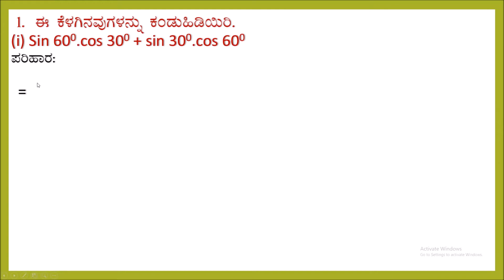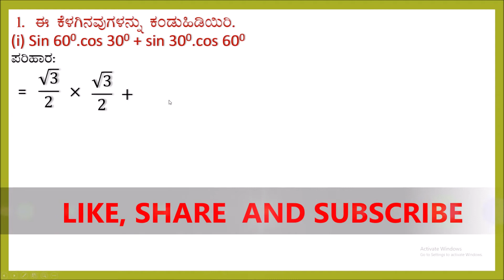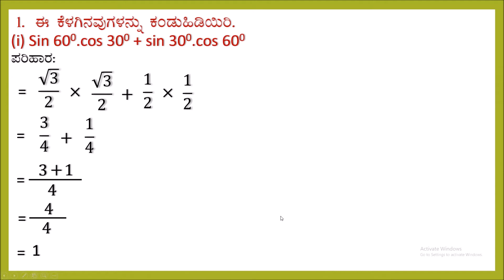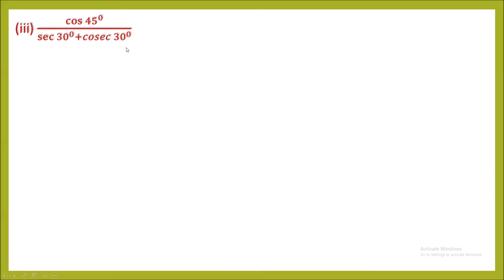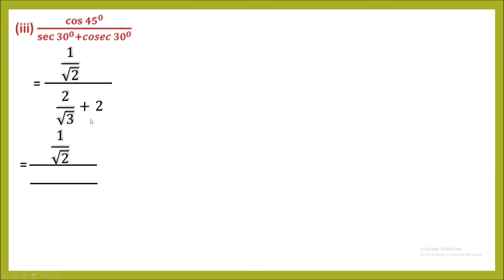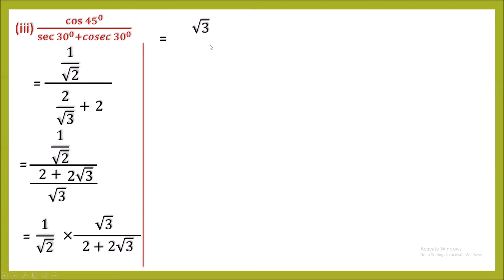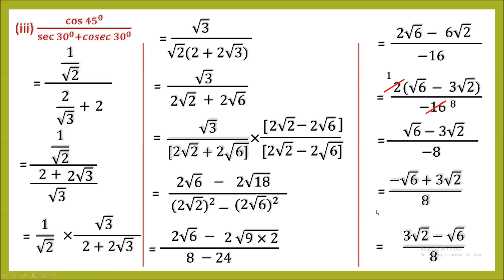SSLC MATHS (KANNADA MEDIUM )ಘಟಕ 11.ತ್ರಿಕೋನಮಿತಿಯ ಪ್ರಸ್ತಾವನೆ EX 11.2 QU 1(i) (ii)&(iii) TRIGONOMETRY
ಅಧ್ಯಾಯ11 ತ್ರಿಕೋನಮಿತಿಯ ಪ್ರಸ್ತಾವನೆ  EX 1I.2 QU1  & 5 NTRODUCTION TO TRIGONOMETRY  EX 1I.2 QU 7(I)(ii)&(iii)